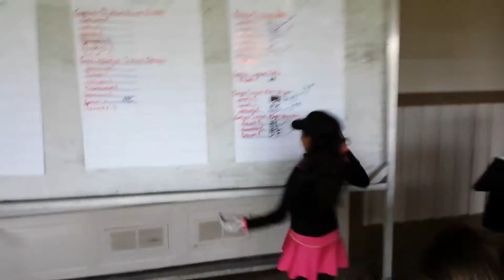Nine hole tournament. 1st place 3-23-14